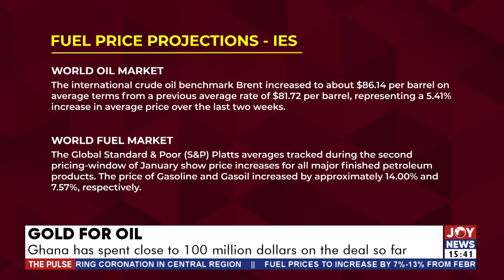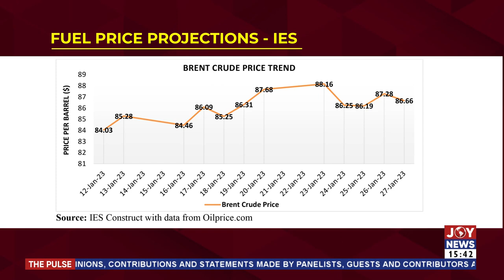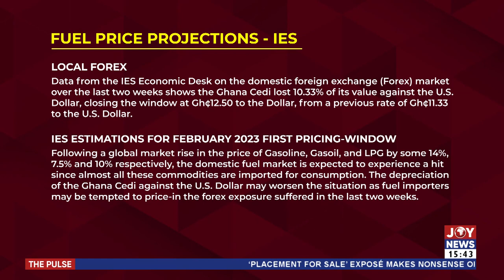Gold for Oil: Ghana has spent close to 100 million dollars on the deal so far